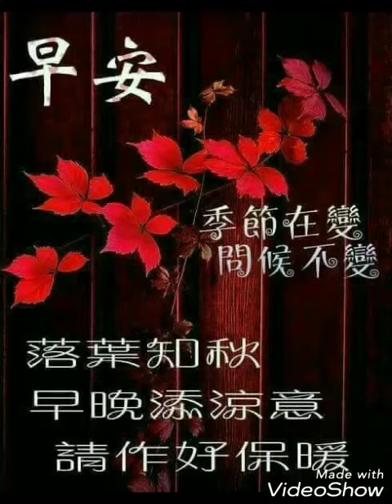Jia jia you ben nan nian de jing